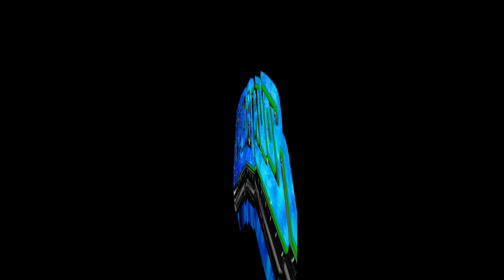EL PRIMER TONTO Cumbia Ecuatoriana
les dejamos un temita sabroso para la gente sonidera que gusta de la buena música